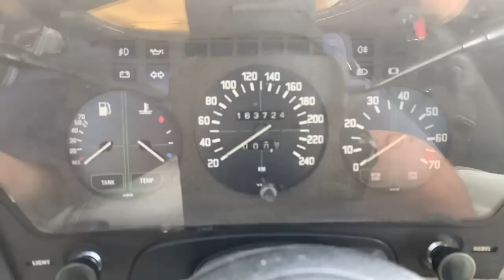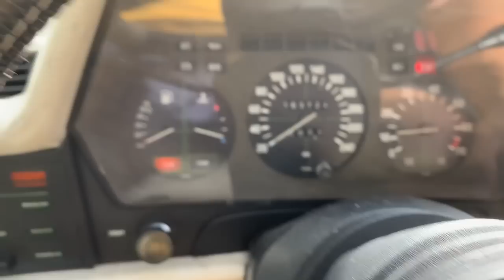VENDEMOS nuestro 633 CSI (BMW E24) de 1977 con KIT KHL Langenberg con Destino ESLOVAQUIA